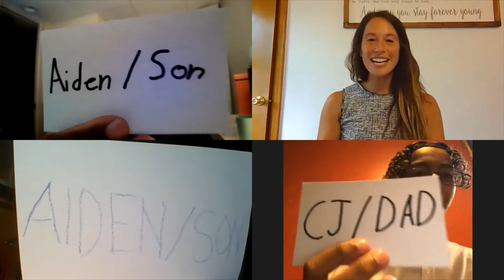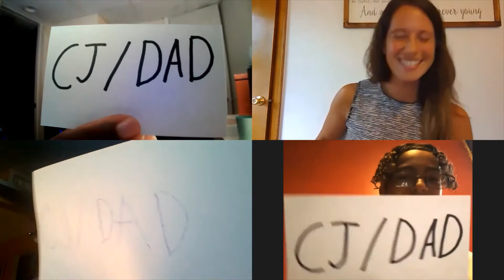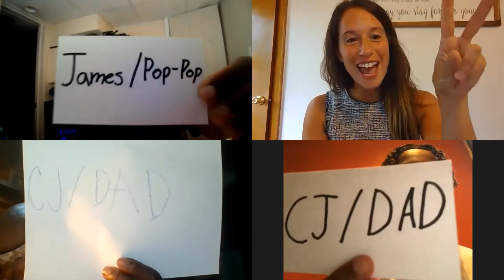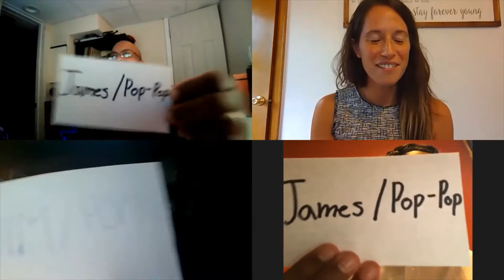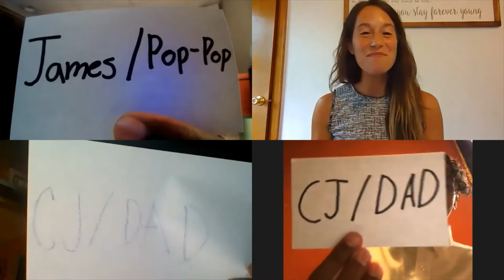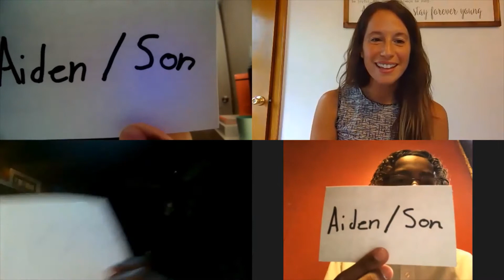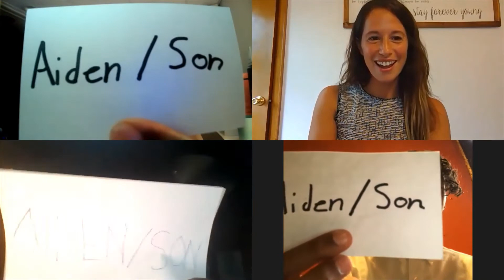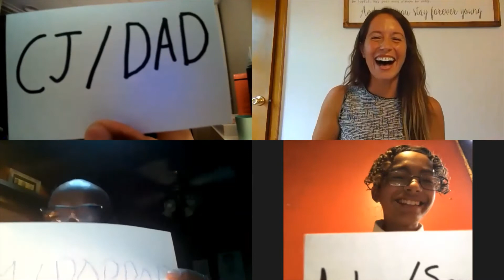EPIC Presents: The 3 Generations Game Show!